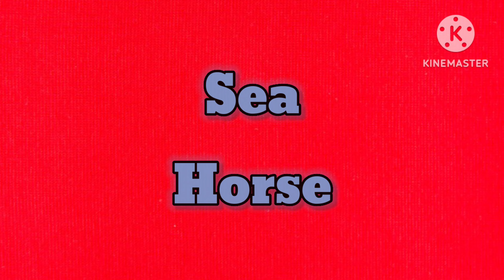LEGO CREATOR 31128 3 in1